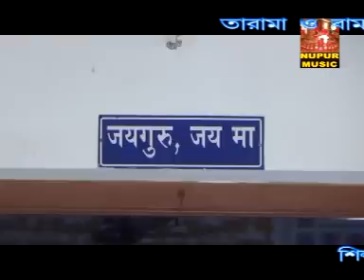Bangla Devotional | Mayera Ullu Dhoni Dao | মায়েরা উলু | Amol Krishno Prodhan | Jai Gurudev Bhajan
Presenting  New Bengali Song Mayera Ullu Dhoni Dao from The Album Gitee Puspanjoly By Nupur Music.

✦ Album : Gitee Puspanjoly

✦ Song :  Mayera Ullu Dhoni Dao

✦ Singer : Amol Krishno Prodhan

✦ Lyrics : Sudham Kamila

✦ Label : Nupur Music

✦ Category : Devotional

✦ Language : Bengali